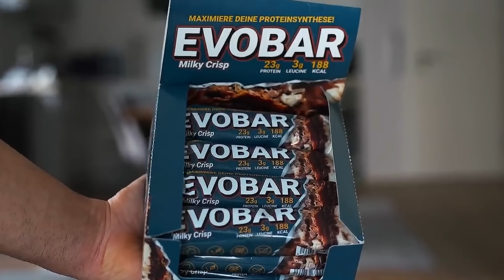Diät Training vs. im Aufbau (DAS MUSST DU ÄNDERN!)